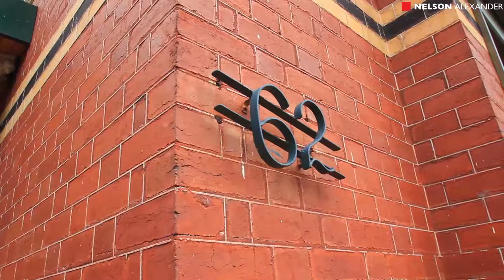62 Barry Street, Northcote For Sale by Luke Sacco of Nelson Alexander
or call Luke Sacco 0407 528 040

An unmissable opportunity! This distinctive freestanding period residence on a wide block just around the corner from Westgarth cafes, cinema, transport and Merri Creek offers comfortable living with outstanding potential for renovation and extension (STCA). Carefully maintained and as solid as the day it was built, this appealing home with spacious principal rooms and lots of light has a versatile floor plan comprising a large sitting room/3rd BR, two bedrooms, expansive living and dining room opening to a sunroom overlooking the back garden, modernised kitchen with generous cabinetry, neat main bathroom, second bathroom and laundry. Including a ROW-access garage and workshop/studio, this classic property includes heating and ducted air conditioning.